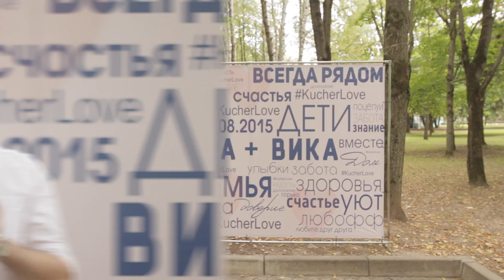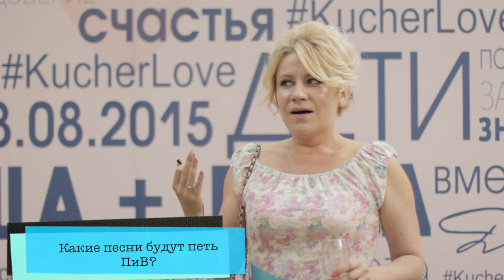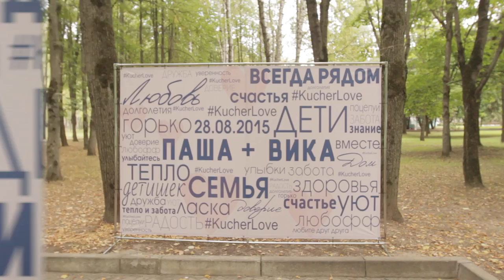Видеоперевертыш прикол на свадьбу | Ведущий Никита Райков